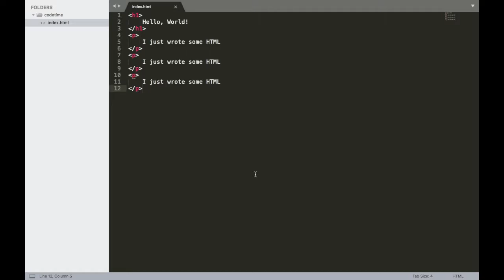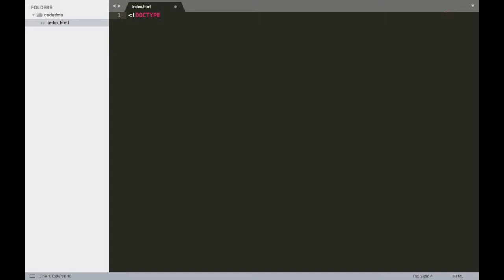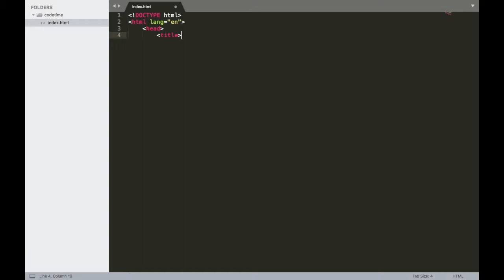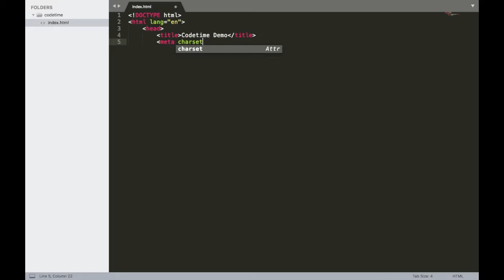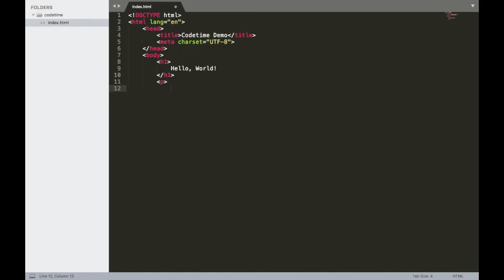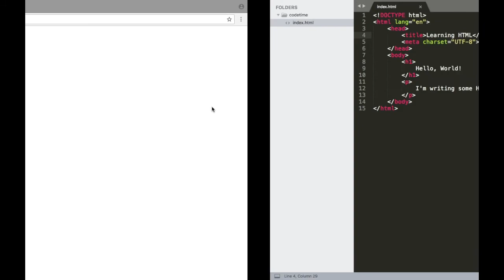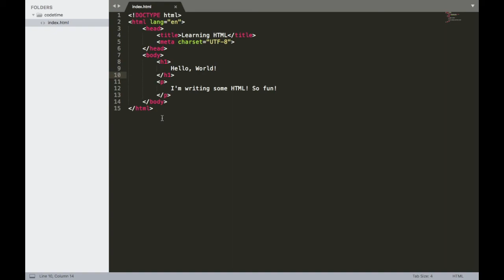Beginning HTML & CSS Part 3: The Doctype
In the third video of our “Beginning HTML & CSS” series, “The Doctype,” CodeTime instructor Pete Medina shows users how to to properly format a basic HTML page, and about the Doctype, creating page titles and applying language settings.